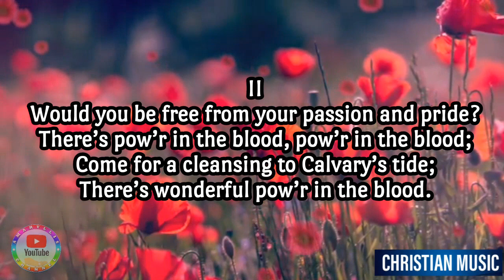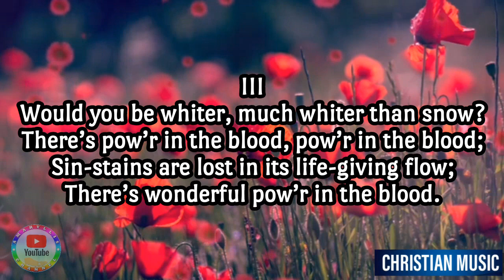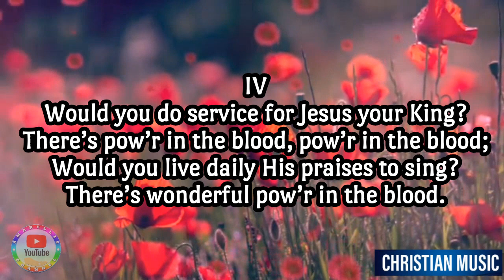THERE IS POWER IN THE BLOOD with Lyrics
Christian Song - Hymnal - Instrumental